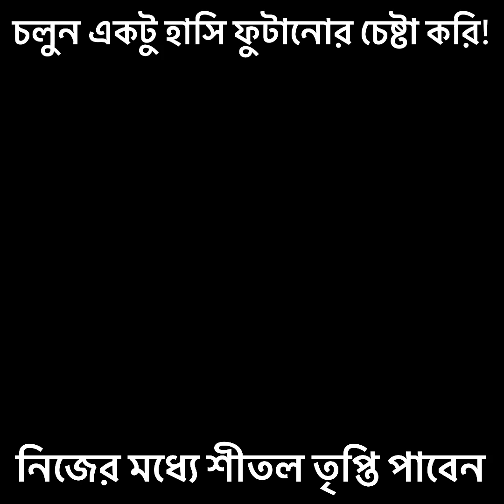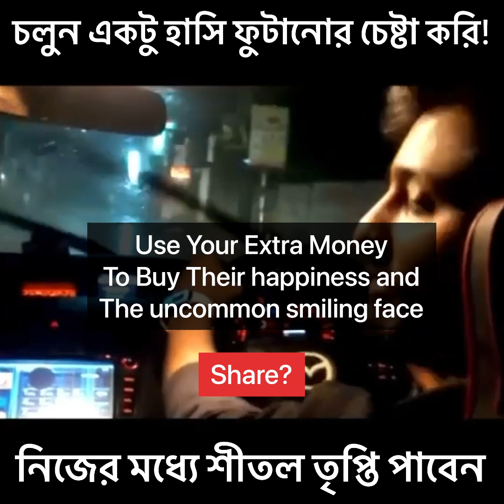Let's buy Some Happiness ❤️